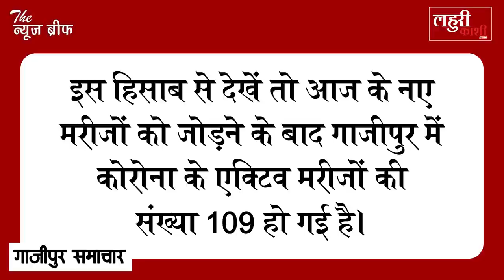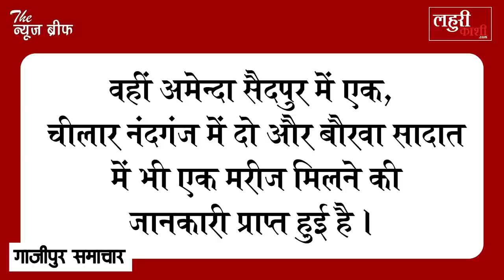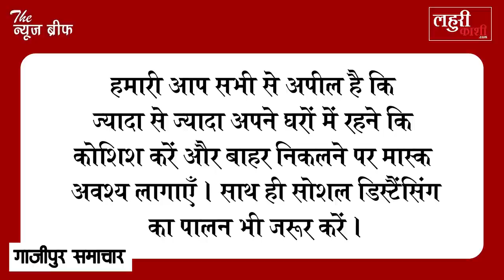नहीं थम रही गाजीपुर में कोरोना की रफ्तार, लगातार मिल रहे मरीज, आज इतने मिले